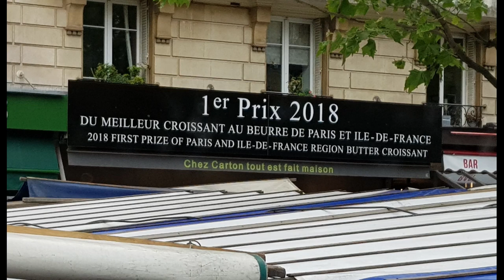the Mutable Instruments diaries (n° 42)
42. La réponse ultime à... enfin, vous connaissez le truc. (The ultimate answer to... well, you know what i mean.).

Synthesizer : Mutable Instruments modular system

Audio interface : Steinberg UR-RT 4